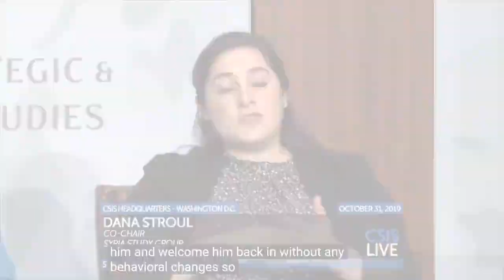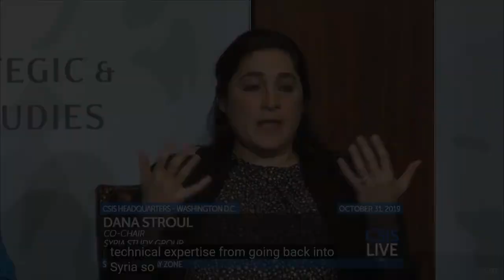Dana Stroul, Biden official, boasts that Washington "owns" one third of Syria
Dana Stroul, currently Joe Biden's Deputy Assistant Secretary of Defense (DASD) for the Middle East, boasts in 2019 that Washington "owns" one third of Syria, and the resource rich part. That will help them "shape an outcome" favourable to US interests.